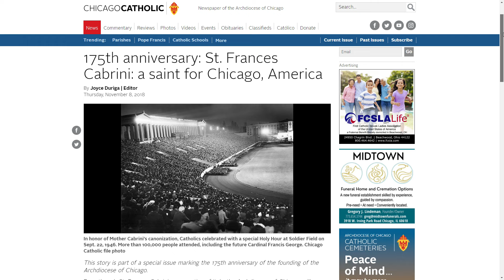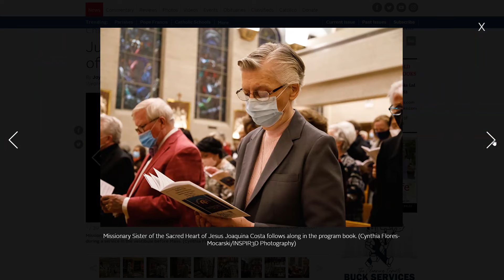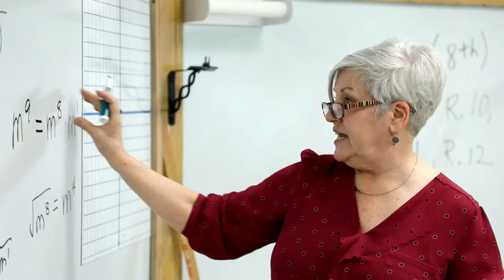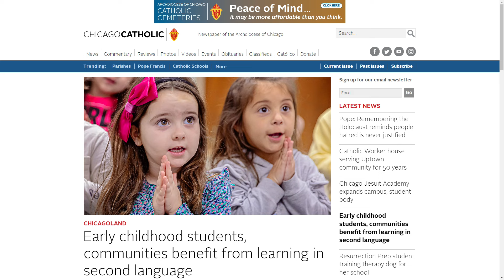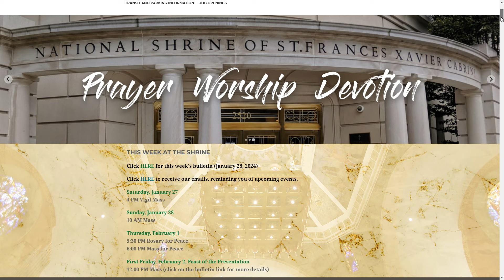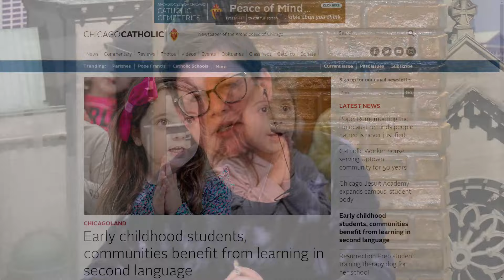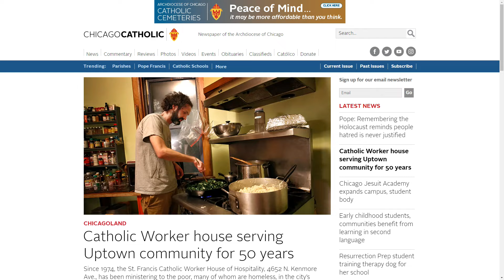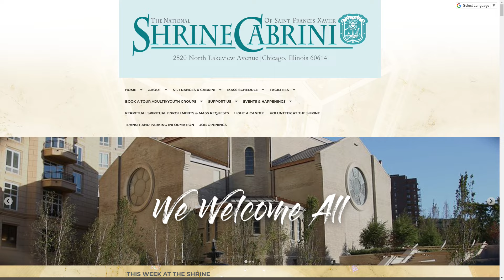Chicago Catholic: Beyond the Headlines - February 6, 2024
The Shrine of St. Frances Cabrini